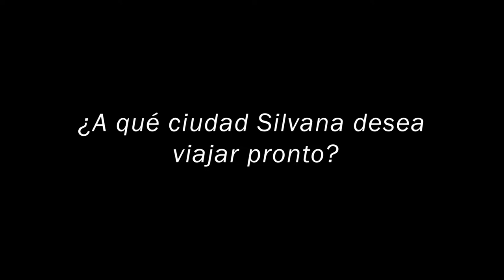Gente: Amigos del Alma ¿Qué tanto se conocen? Soledad & Silvana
Son amigos del alma. Se identifican en muchas cosas y son distintos en tantas otras. Sin embargo, su complicidad y confianza han abonado una amistad que se fortalece en el tiempo. Aquí una reseña de estas almas en sintonía y una divertida prueba que pondrá en evidencia pública qué tanto saben el uno al otro.

Edición del Video: Diana Illingworth